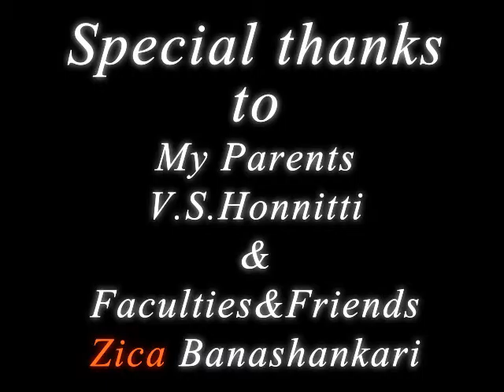Chand Sitare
Chand sitare is my 1 animation project and it was done for my 1 sem project in zica. It remembers me lots of fun and good memories I had while creating that. Today I just saw it again when when i was passing through  some of my old files I saw it and it putted a smile on my face. I just wanted to share this with u guys with world this is one of my sweet memories.